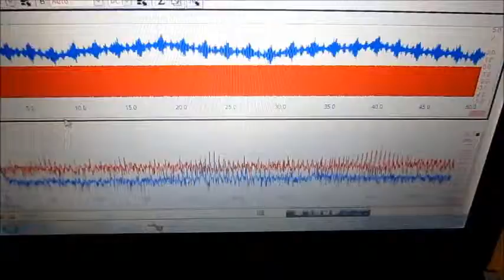超音波プローブ実験（表面検査技術） Ultrasonic probe experiment